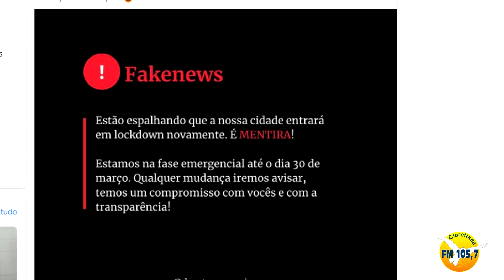Prefeitura de Ribeirão diz que anúncio de novo lockdown é falso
Executivo ressaltou que segue a fase emergencial do Plano São Paulo e pediu para que acompanhem os canais oficiais de notícias